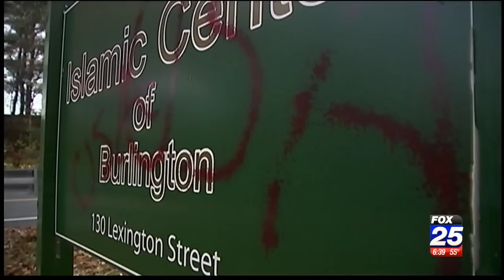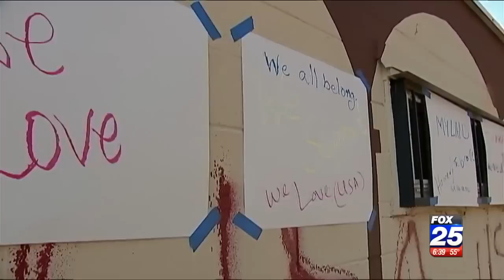Video: CAIR-MA Director Speaks at 'We are Americans' Interfaith Event for Vandalized Mosque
(BURLINGTON, MA, 11/4/15) - Today, the Massachusetts chapter of the Council on American-Islamic Relations (CAIR-MA) took part in an interfaith "We are Americans" event at the Islamic Center of Burlington in Burlington, Mass., in the wake of hate vandalism targeting the mosque.

CAIR-MA called for a hate crime investigation of “USA” graffiti spray-painted repeatedly on the exterior walls of the Islamic center. The graffiti was an apparent reference to a common Islamophobic theme that Muslims are not “real” Americans.” Two men have been charged in the case.

At Wednesday’s "We are Americans" event, members of the mosque and local interfaith leaders will re-tag the vandalized walls of the mosque with more positive messages about Islam and religious diversity in America before the hate graffiti is painted over.

WHEN: Wednesday, November 4, 11 a.m.
WHERE: The Islamic Center of Burlington; 130 Lexington Street, Burlington, MA 01803

CAIR-MA is calling for hate crime charges to be brought against the alleged perpetrators.

The Washington-based Muslim civil rights and advocacy organization is also calling for an FBI hate crime probe of the second act of vandalism targeting a Nebraska mosque.

- END -